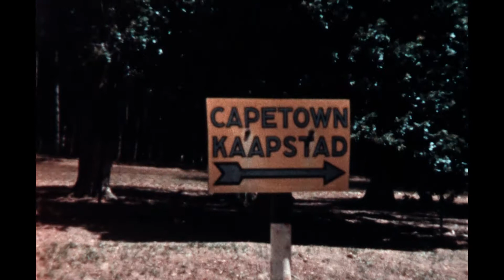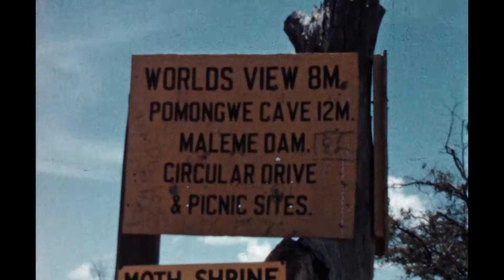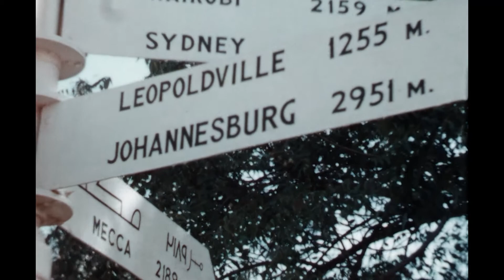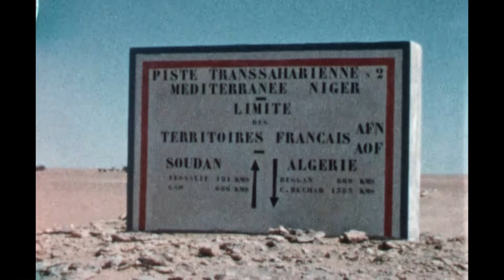Traversée de l'Afrique en Side-car en 1956-1957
Ils s'appellent tous les deux Claude, en 1956 avec leur Side-car, ils décide de rentrer en Suisse par la Transafricaine. Ce sera 19200 km en 5 mois dont la plupart des routes de terre. C'est grâce à leur caméra 8mm que nous pouvons revivre cette aventure exceptionnelle.